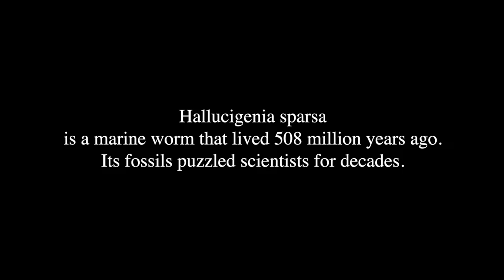Hallucigenia sparsa in new interpretation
Hallucigenia sparsa is a marine worm that lived 508 million years ago. Its fossils puzzled scientists for decades. New research shows how Hallucigenia sparsa might have looked and walked.
Credit:
Video by Lars Fields
Images by Jean-Bernard Caron & Martin R. Smith
Hallucigenia’s head and the pharyngeal armature of early ecdysozoans
Martin R. Smith & Jean-Bernard Caron
Nature (2015) doi:10.1038/nature14573